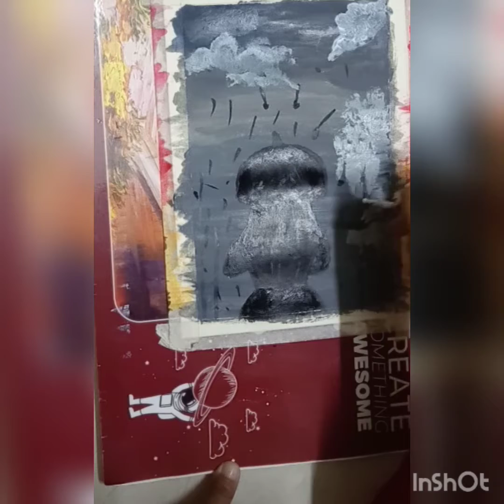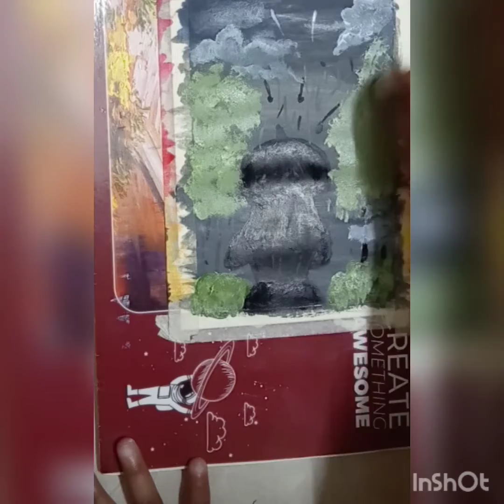A girl with umbrella // Rainyseason pecial //with watercolor